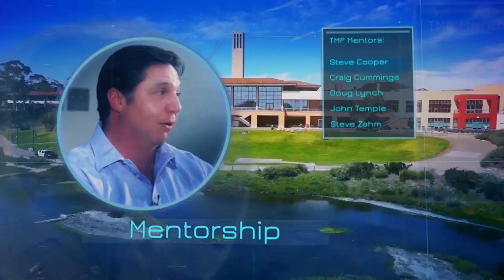Troy Carter, Founder, Chairman & CEO, Atom Factory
Troy Carter is an American music manager who is the founder, chairman and CEO of Atom Factory, a talent management and full-service film and television production company. Carter has established the careers of numerous recording artists, most notably that of multi-platinum Grammy Award-winning artist Lady Gaga. He shares his experiences and career path with students at UC Santa Barbara.  Recorded on 04/25/2016. Series: "Technology Management Program" [Business] [Show ID: 30927]